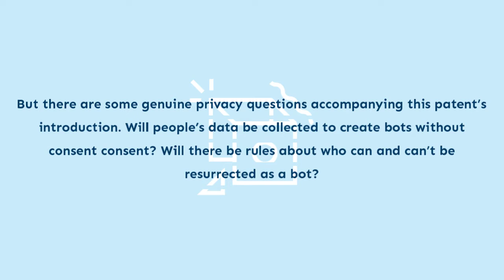Amazing Technology - Microsoft Patent would let us chat with the departed